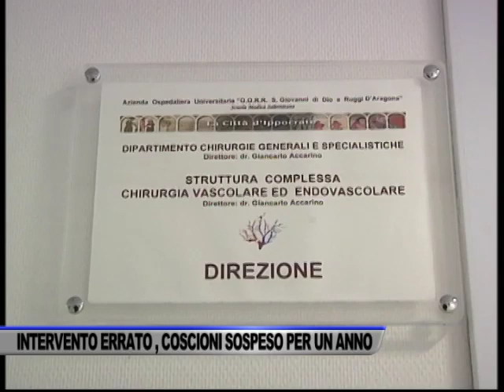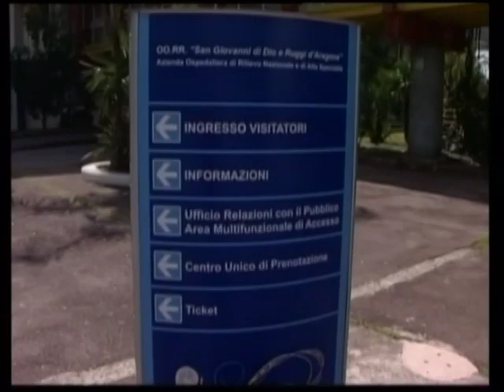GARZA NEL CORPO DI UN PAZIENTE: NEI GUAI IL DIRETTORE DI... - SERVIZIO TG DEL 06/03/2024